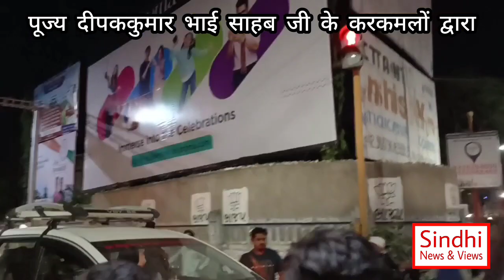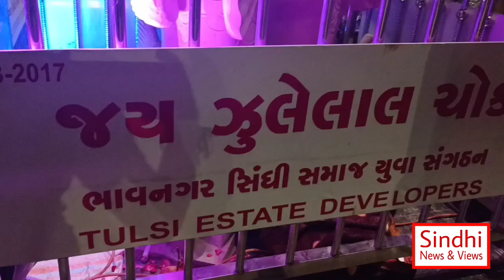किस शहर में है जय झूलेलाल चौक ? कैसे होती है पूजा